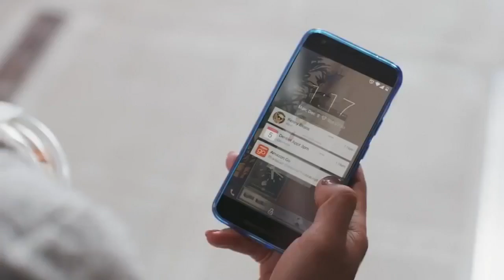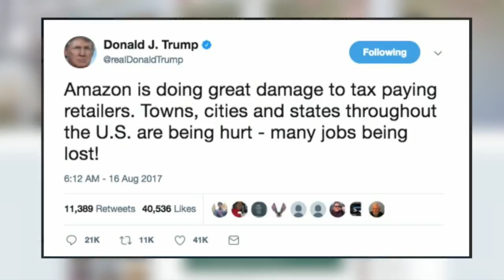AG Lori Swanson Joins Push To Tax Online-Only Retailers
Esme Murphy reports on the effort to get the U.S. Supreme Court to change tax laws (2:21). WCCO 4 News At 5 – April 17, 2018